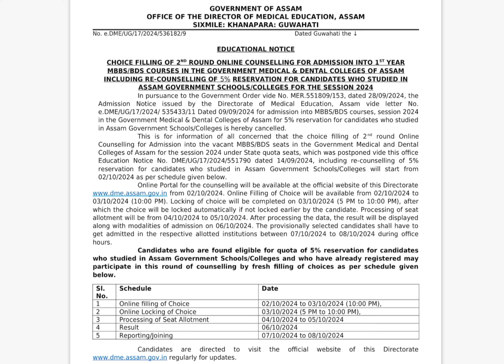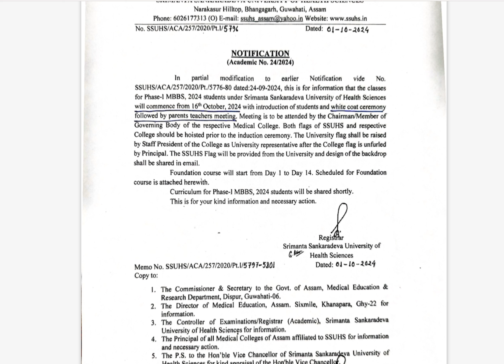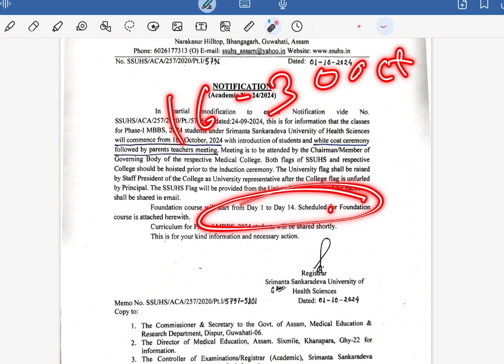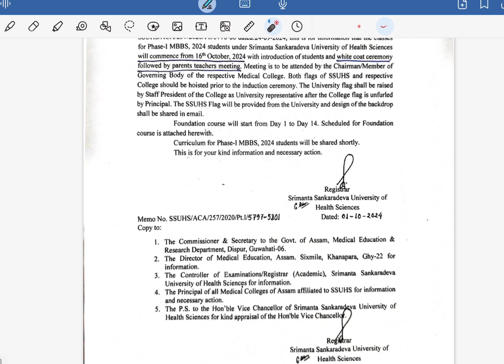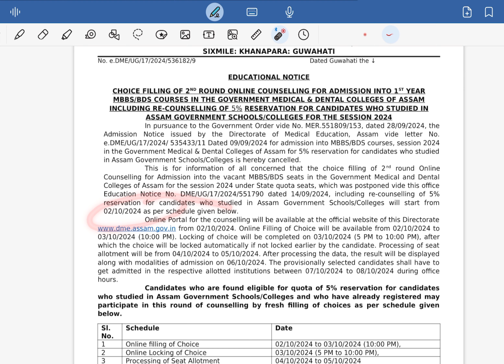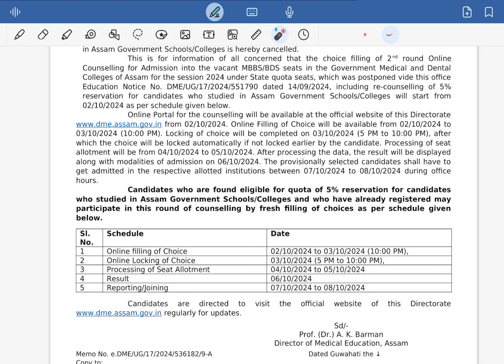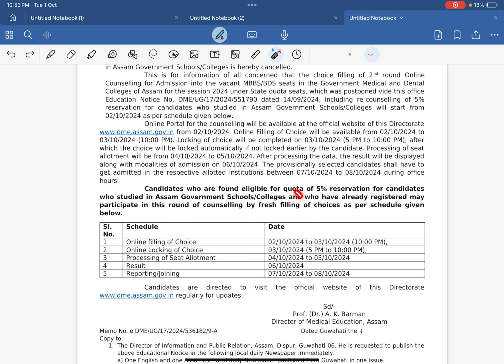2nd round Counselling date release? 5% govt. quota Cancel ❌???😳😳🤯🤯 must watch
2nd round Councelling date release? 5% govt. quota Cancel ❌???😳😳🤯🤯 must watch